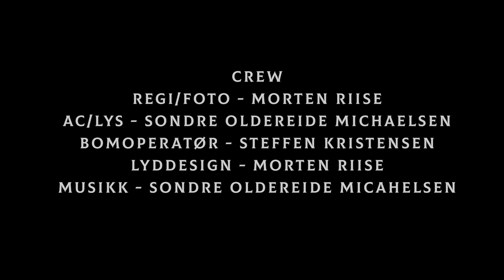Lykkejeger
Bachlorfilm at University of Stavanger
Directed by Morten Riise
History by Morten Riise and Sondre Oldereide Michaelsen